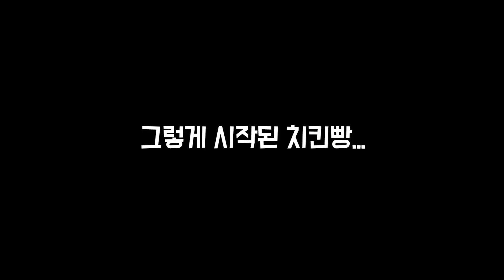개복어 우왁굳 천양 지옥의 치킨빵!! | 월드오브워쉽 【 개복어 】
※개복어의 월드 오브 워쉽 이벤트!!
아래 주소로 들어가셔서 초대코드 입력하시고 가입하시면 선물을 드립니다!!
- 초대코드 : KOREA2017

※선물
사용기한 : 2017년 11월 30일까지
프리미엄 아이템 혜택
 - 500 금화
 - 프리미엄계정 3일
 - 프리미엄 군함 Diana

시청자와 함께 대양속으로 | 월드 오브 워 쉽 【 개복어 】

안녕하세요!

▣ 업로드 시간
└생방송 다음날 오후